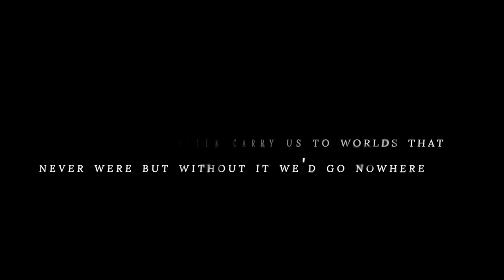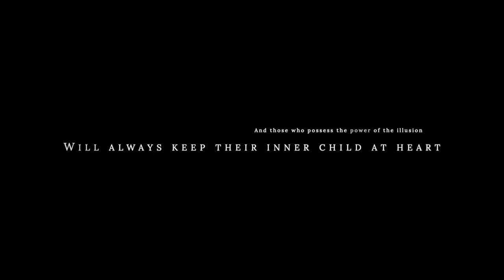Art of Imagination - Little Creative Factory - Back to Coney Island All Grown Up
Art of Imagination is a story inspired by the SS21 "Take Me Back to Coney Island" with Little Creative Factory. "We Went Back to Coney Island, All Grown Up"

Feat: Ella Lee and Sienna Maicie
Creative by Dani Geddes Photography
Music by: Plug'n'Play Music
Genre : Cinematic,Neoclassical
Artist : So I'm An Islander
Song : At Bottom Lake